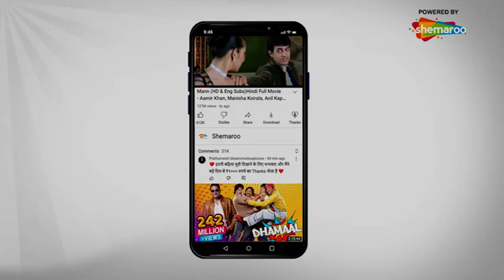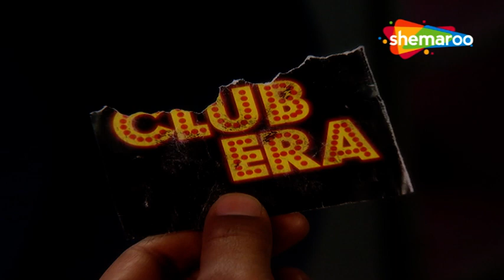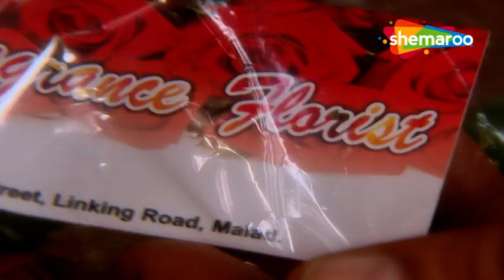CID (सीआईडी) Full Episode | Episode 780 | Crime Show